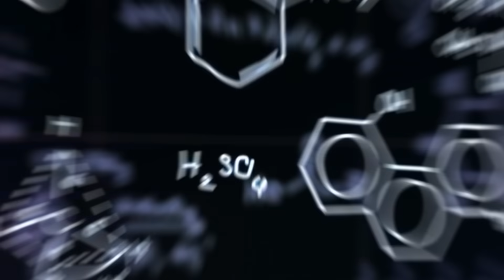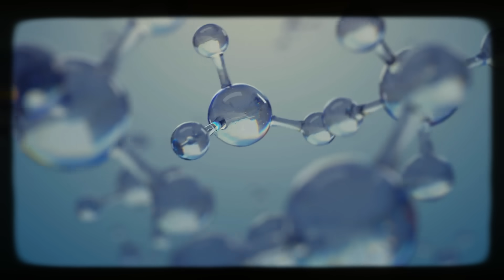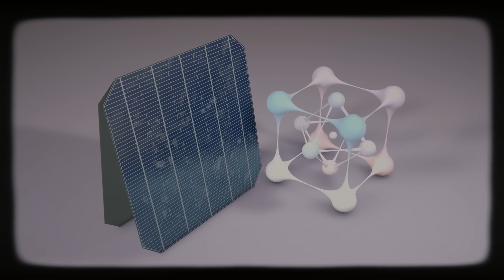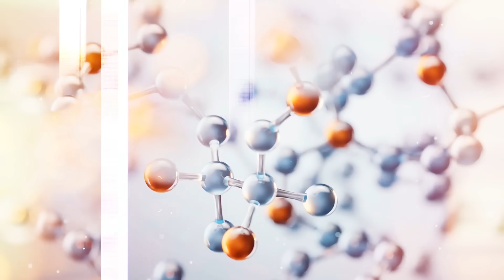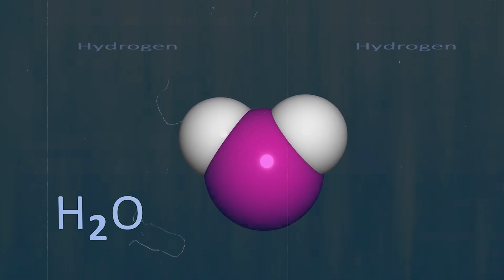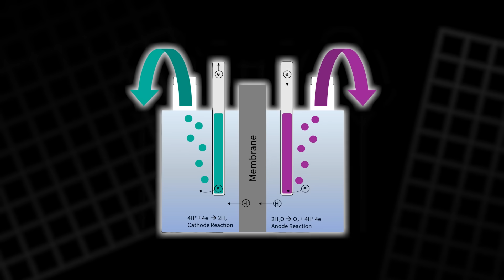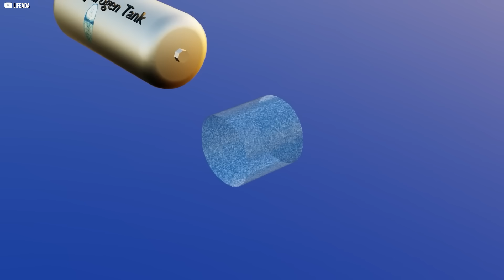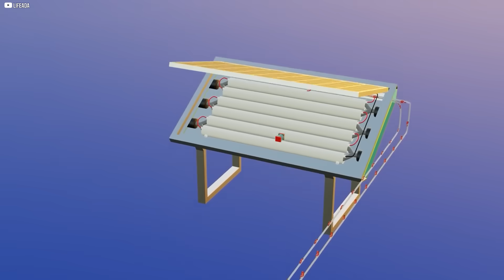Solar Panels That Don’t Make Power, They Make Hydrogen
Hydrogen has long been called the fuel of the future, but new solar hydrogen modules are bringing that future closer than ever. These rooftop panels don’t just make electricity—they split water directly into hydrogen using only sunlight. From the first visions of a “hydrogen economy” in the 1970s to modern tests in Belgium, the dream of clean, independent energy is returning in a new form. In this video, we explore how these modules work, the science behind photoelectrochemical water splitting, their challenges, costs, and the promise they hold for homes, farms, and entire communities. Could this be the breakthrough?